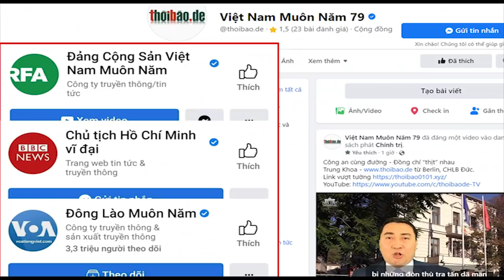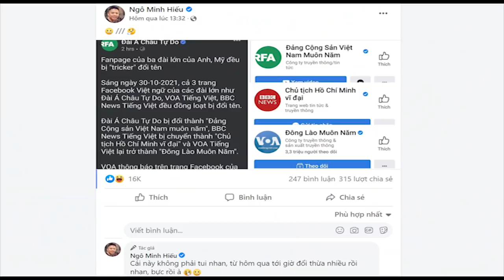Vì sao Fanpage của RFA, VOA BBC và Thoibao.de bất ngờ bị đổi tên?